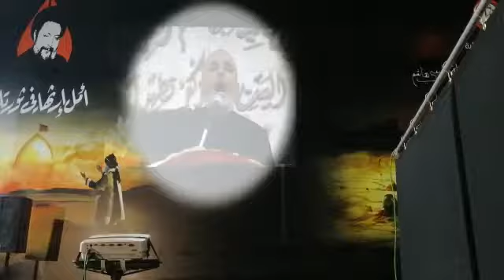يا بوفاضل انا زينب رد عليا